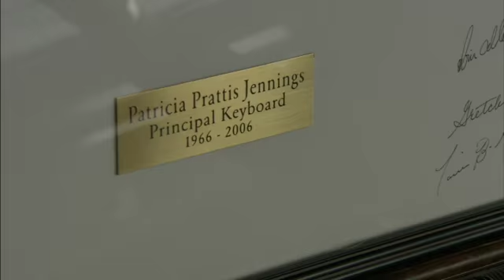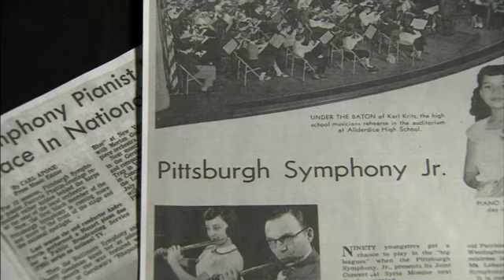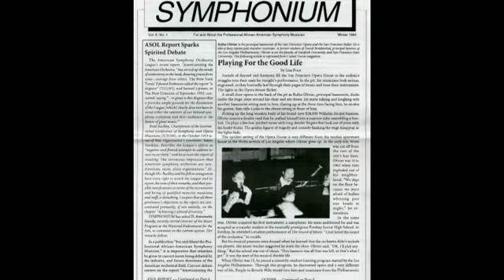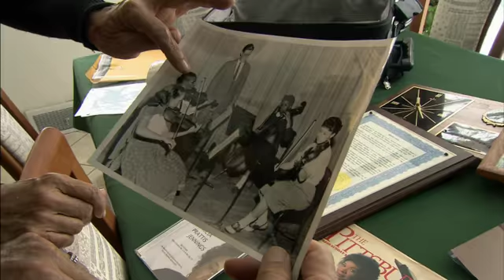Pittsburgh 360: Patricia Prattis Jennings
She was the principal keyboardist for the Pittsburgh Symphony Orchestra for four decades before retiring in 2006. Chris Moore talks to Patricia Prattis Jennings about her successful career as a musician and about the launch of her new book, "In One Era and Out the Other: Essays on Contemporary Life".